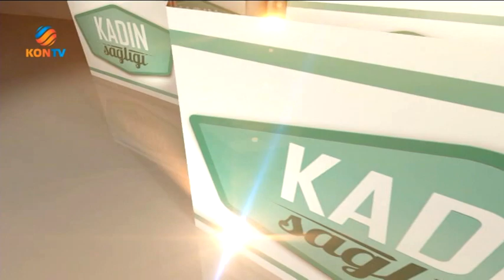KADIN SAĞLIĞI 23 ŞUBAT 2019